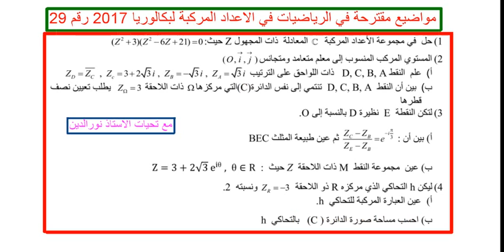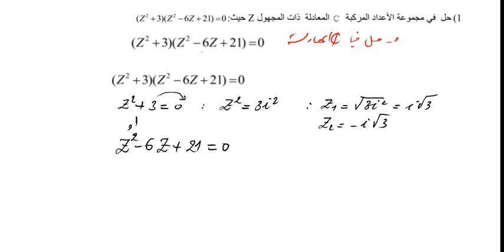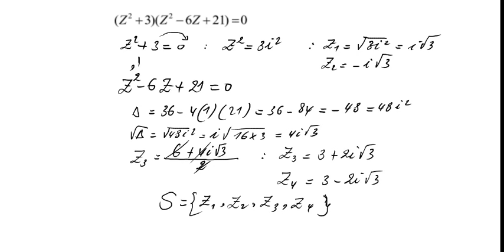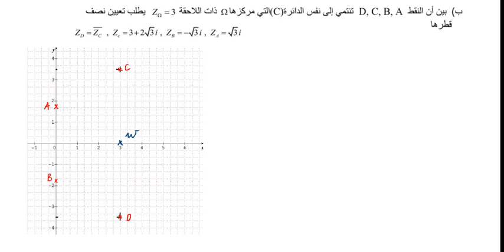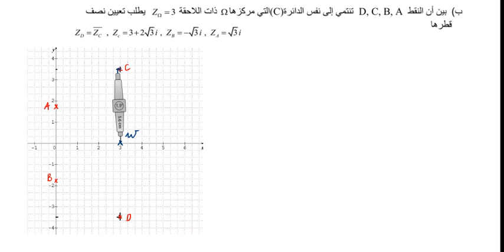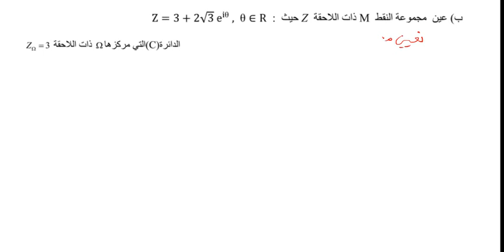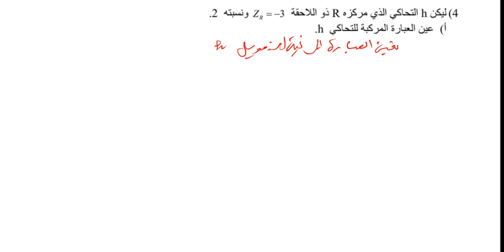مواضيع مقترحة في الرياضيات في الاعداد المركبة لبكالوريا 2017 رقم 29